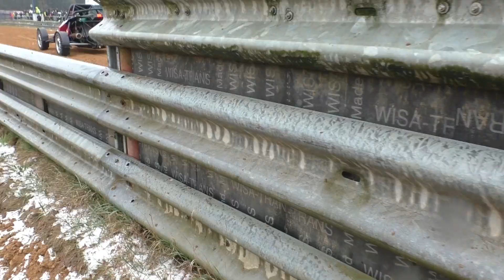Best of Werlte Autocross Training 2019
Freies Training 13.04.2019